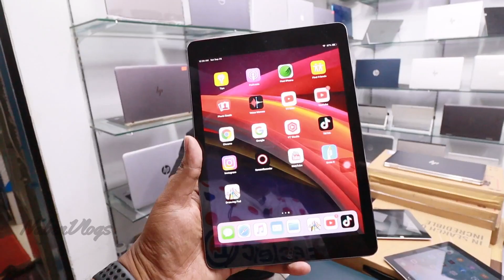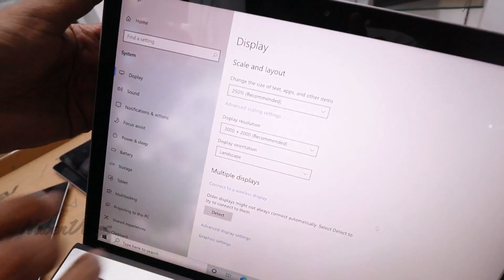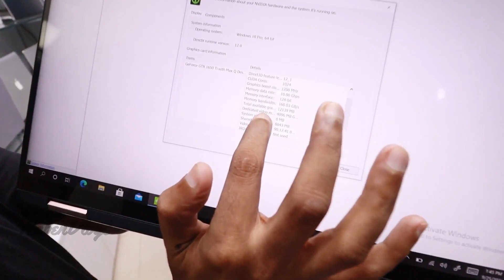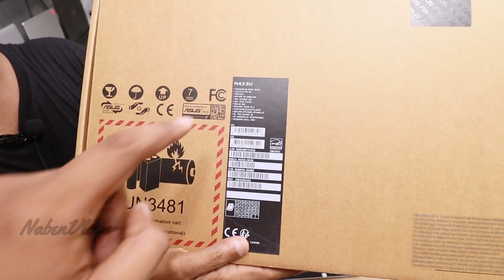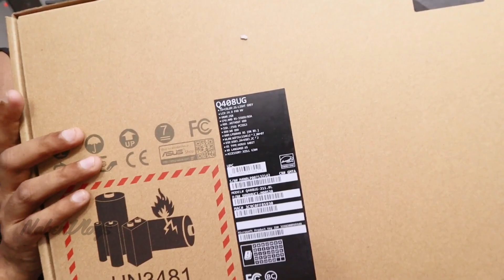মাত্র ১৩ হাজার টাকায় ল্যাপটপ/Apple আইপ্যাড কিনুন ১২ হাজার টাকায় 💻 Buy Used Laptop/iPad/Macbook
Address : iT Valley
ঠিকানা- মিরপুর শেওড়াপাড়া গ্রীন ইউনিভারসিটির বিপরীতে(স্বপ্ন সুপার শপ এর পাশে) বেগম রোকেয়া সরণী 🏬 বিল্ডিং নং-583 অনামিকা কনডর্ড শপিং কমপ্লেক্স
Shop No # 236(1st Floor)  মিরপুর ঢাকা-1216